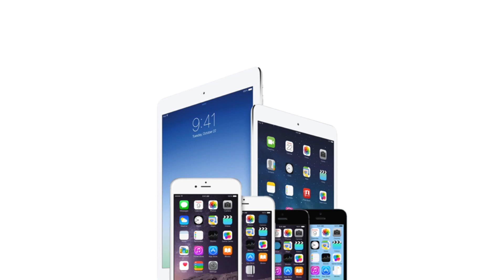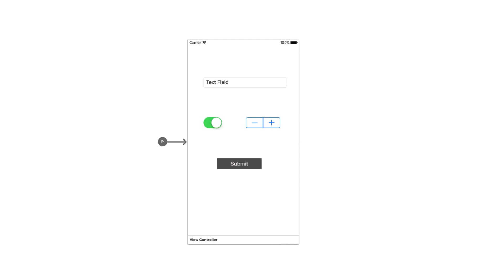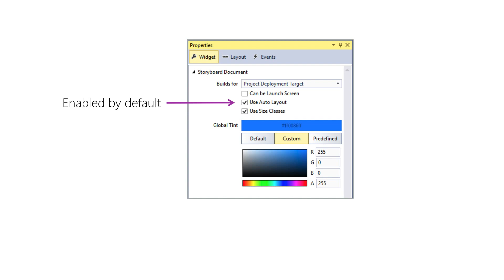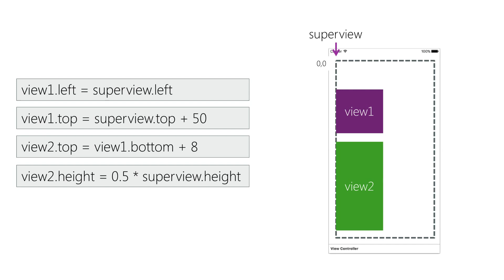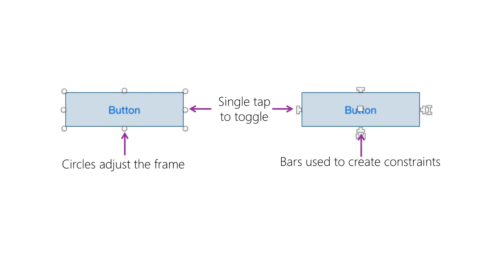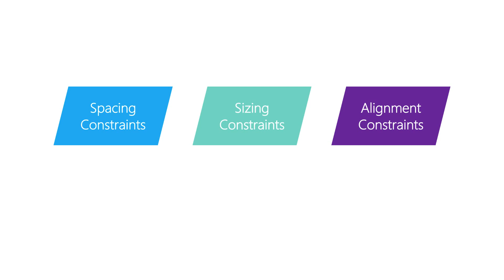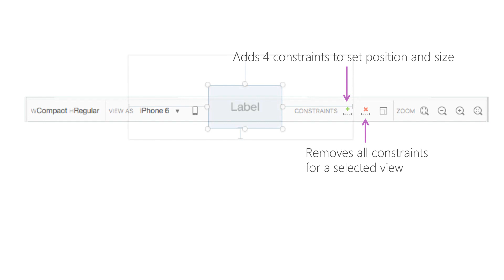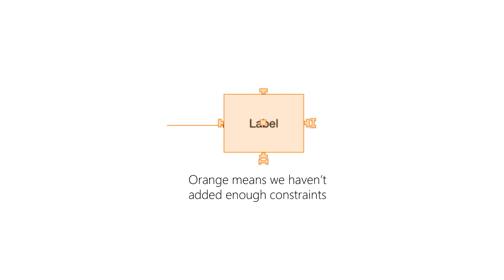[IOS102] Utilize AutoLayout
These videos are part of the free live training available from Xamarin University.